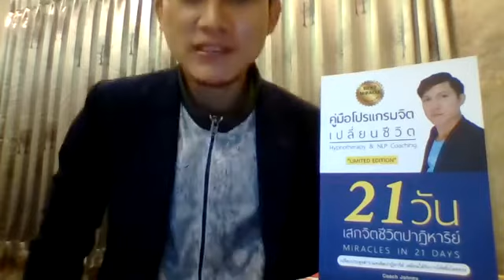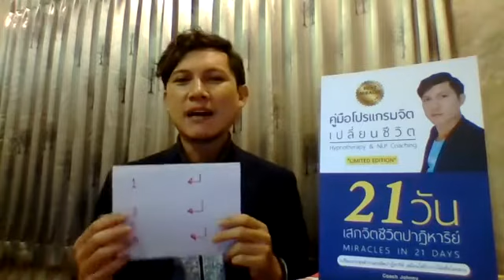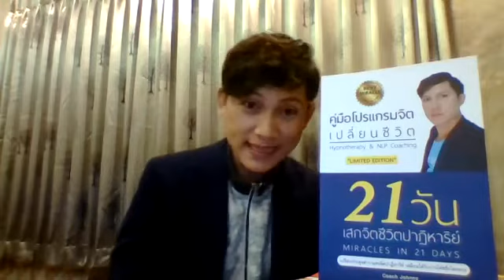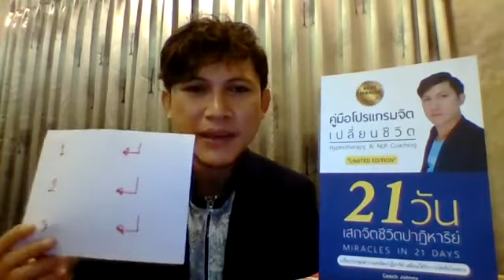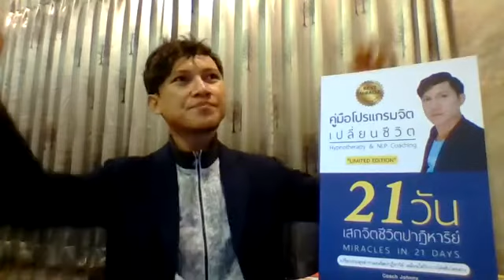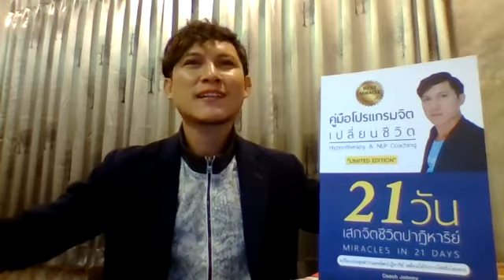เคล็ดลับปรับจูนพลังจิตเรียกความโชคดียามเช้า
MM : Money Magnet Theory

การสั่งจิตย้อนอดีตบำบัดเพื่อการพัฒนาศักยภาพระดับจิตมนุษย์
Clipเสียง NLP โปรแกรมจิต เปลี่ยนชีวิต
NLP Self Talk ประโยคโปรแกรมจิตสร้างปาฏิหาริย์ชีวิต
99 คลิปเสียง1นาที สะกดจิตชีวิตปาฏิหาริย์ (โครงการทำดีเพื่อพ่อหลวง)
NLP การโปรแกรมจิต ชีวิตปาฏิหาริย์ ใน 21 วัน
เทคนิคการเขียนสิ่งที่ต้องการลงในกระดาษ (เป้าหมายชีวิต)
NLP เทคนิคการฝึกพลังจินตภาพ
EFT เทคนิคเปลี่ยนความรู้สึกลบเป็นรู้สึกบวกฉับพลัน
วิธีสื่อกับจิต ลิขิตชีวิตให้มหัศจรรย์
โปรแกรมจิตเป็น ชะตาชีวิตรุ่ง
โปรแกรมจิต เปลี่ยนชีวิต 1
โปรแกรมจิต เปลี่ยนชีวิต 2
การโปรแกรมจิตและการสั่งจิตใต้สำนึกด้วยเทคนิคพิเศษ
แชร์ประสบการณ์NLPชีวิตปาฏิหาริย์
คลิป NLP & Hypnosis ใหม่ประจำสัปดาห์
พระมหาจักรพรรดิ บทภาวนาฝึกพลังจิต
กำเนิดโลก จักรวาล จากพระไตรปิฎกและพระพุทธศาสนา
ฝึกวิปัสสนากรรมฐานตามแนวหลวงพ่อฤาษีลิงดำ วัดท่าซุง
กรณียเมตตปริตร หรือ กรณียเมตตสูตร อานิสงส์มาก 11 ประการ
Cover เพลงสร้างแรงบันดาลใจ by Coach Johnny